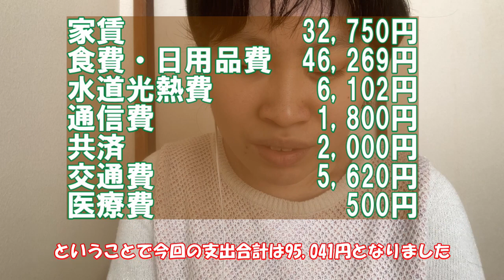30代視覚障害者の10月家計簿公開！食欲の秋でしたが……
お出かけしたくなるこの季節。私の支出はどうだったのでしょうか。

全盲ライターなみへいまるの電子書籍（エッセイ集）